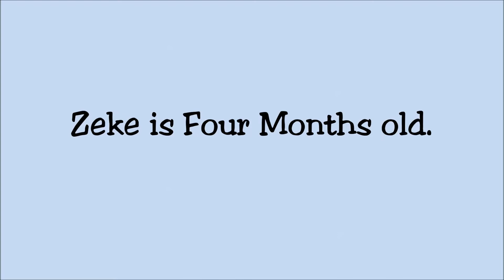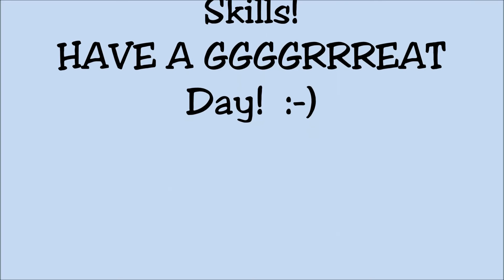Belgian Malinois Zeke Advanced Training Skills